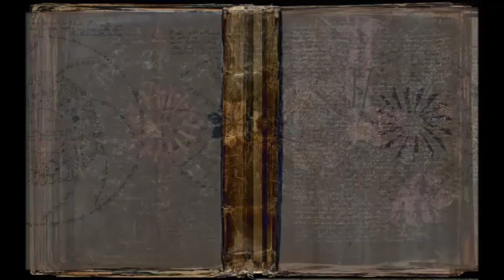Voynich Manuscript Astrological Part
Voynich Manuscript Astrological Part (5 - 9 layers)